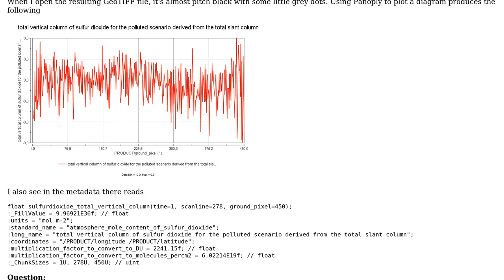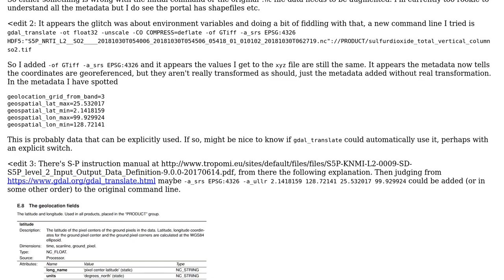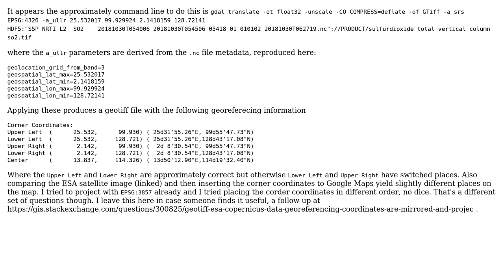GIS: Converting a netCDF4 file to (georeferenced) GeoTIFF, problems with georeferencing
With thanks & praise to God, and with thanks to the many people who have made this project possible! You are responsible for your own actions.